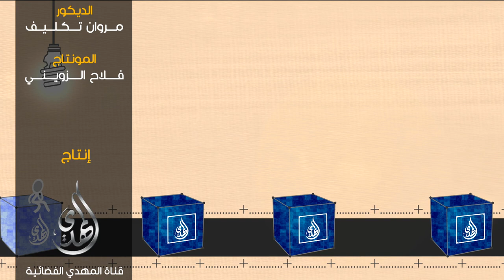مكعبات رمضانية -30